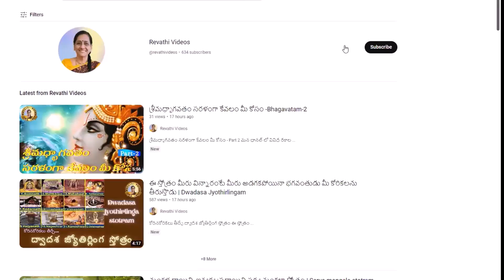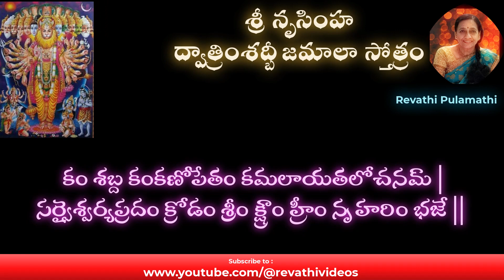Nrusimha dwatrimsatbeeja maala stotram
ఆ భగవంతుని కృపతో మీరందరూ ధనవంతులవ్వాలని, ఆరోగ్యంగా చిరకాలం ఉండాలని, హాయిగా జీవించాలనే మా ఆశయాన్ని సాదించేందుకు సహకరించమని ప్రార్థిస్తూ... మీ రేవతి పులమతి.

Support us in achieving our aim of making everyone RICH, HEALTHY and HAPPY as much as possible. Thanking you . Your faithfully Revathi Pulamathi.